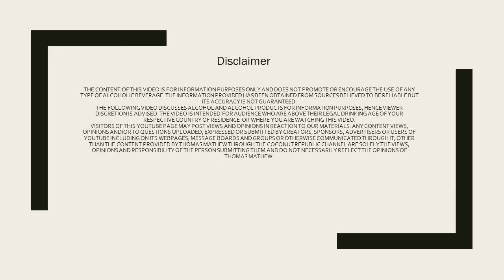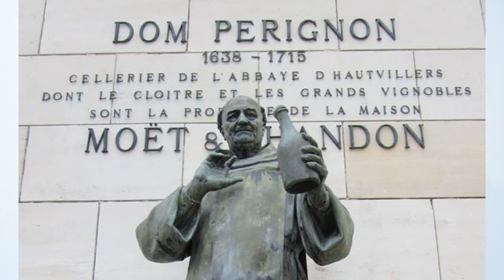ഷാംപെയ്‌ന്റെ ഉത്ഭവത്തിന്റെ ചരിത്രംI The Monk Who Made Champagne I Thomas I Dom Perignon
The story behind the legendary monk Dom Perignon
Dom Perignon
Wine Talks
Wines and Spirits Malayalam
Champagne History Malayalam